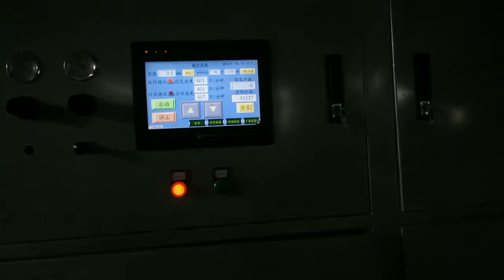Video for paper honeycomb production line